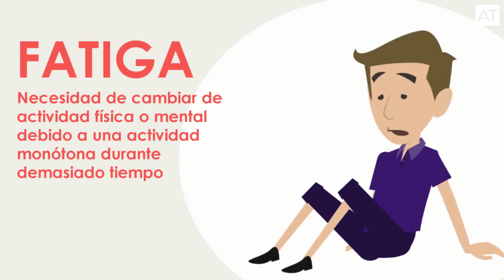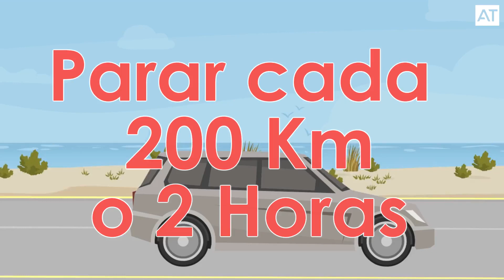Aprende a Detectar Los Sintomas de La Fatiga Al Volante y Que Hacer Para Evitar un Accidente.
La Fatiga Al Volante causa muchos accidentes de tráfico, por eso es importante saber detectar la fatiga y saber que hacer y que no hacer para evitar tener un accidente mientras conducimos.